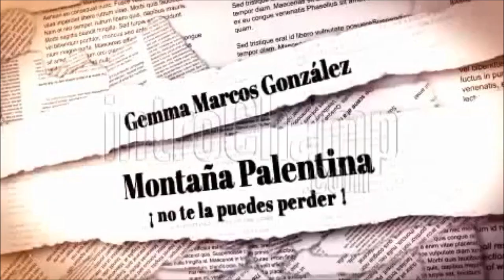Ventanilla,en la Ruta de los Pantanos,Montaña Palentina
Ventanilla es una pedanía de Cervera de Pisuerga,Palencia,
Este pueblo fue una antigua venta de carreteros y ganaderos que hacían trueque por vino y otros productos con los pueblos de Tierra de Campos.Sus gentes trabajaban la madera y se dedicaba a la venta de puertas de haya, escaleras de mano y carbón de fragua.
Algunas letrillas que del Valle Estrecho lo recuerdan así:

En Rebanal hacen puertas
en San Martín carretillos
en Ventanilla las cunas
y en Cervera los chiquillos...